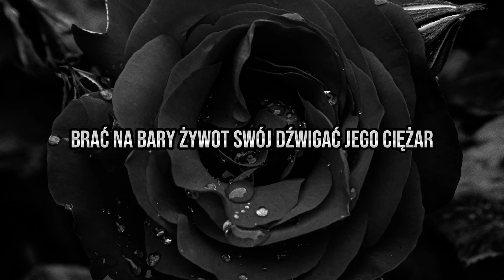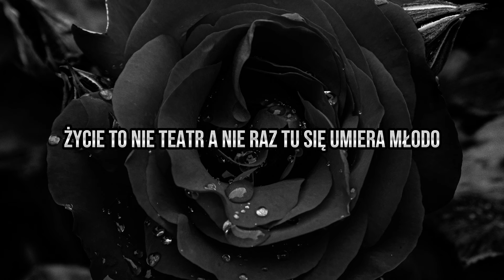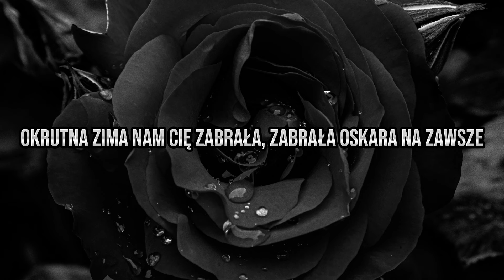Bezczel - Czarne róże (Tekst)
Witam was bardzo serdecznie dzisiaj wrzucam dla was tekst piosenki Bezczel - Czarne róże zostawcie like komentarz oraz suba.

data publikacji: 18 stycznia 2024